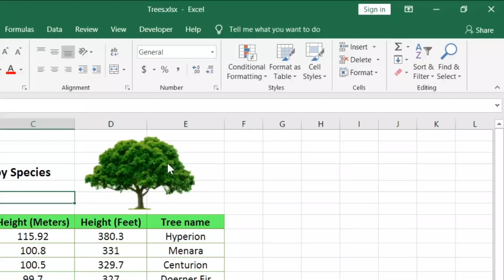Create PDF from Excel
Convert Excel to PDF without software or converter.

You can easily export your worksheet or workbook to portable document format (pdf) using this built-in feature.

It preserves layout, formatting, fonts and images.

This simple trick most of us don't know but it's handy.